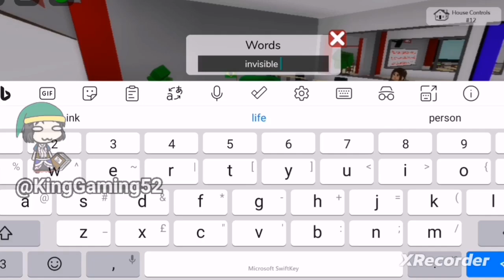CREATING MY BRAND NEW HOUSE | ROBLOX Brookhaven playthrough